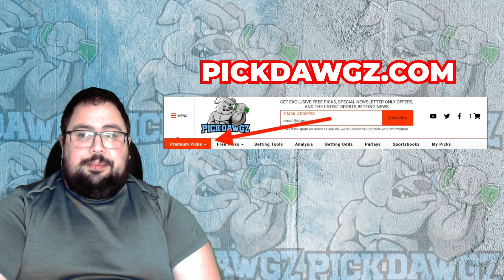Stanford vs Oregon State 1/19/23 College Basketball Free Pick CBB Betting Tips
The Oregon State Beavers take on the Stanford Cardinal in Thursday College Basketball Action. Get Chris' College Basketball Pick and Prediction for this game.